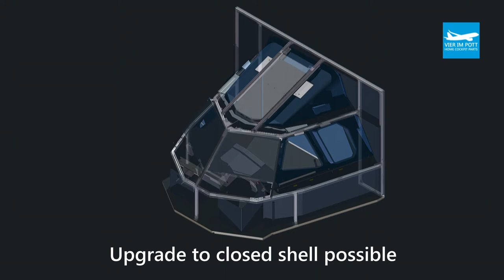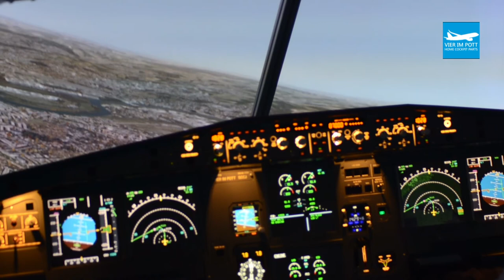Modular Shell Frame for A320 Flight Simulators - VIER IM POTT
VIER IM POTT sells most realistic A320 cockpit replica in a very high quality for commercial and private use.

This video gives you an overview and impressions of the unique VIER IM POTT modular shell frame. The concept fits all sort of room sizes and provides a great cockpit experience for your A320 simulator.

Song by: Matheus T, Brazil
Title: Pop-Rock-Instrumental